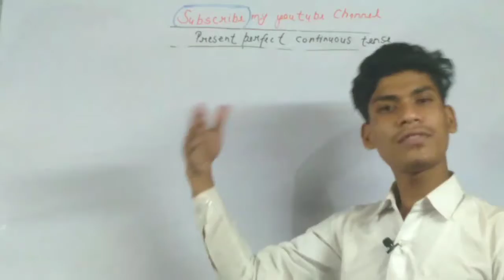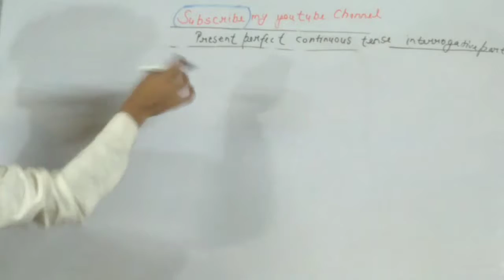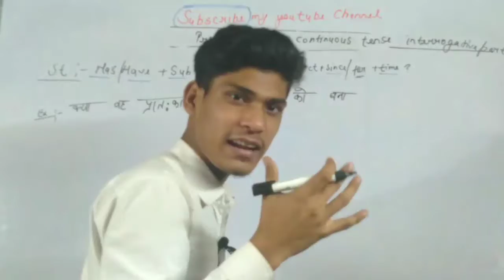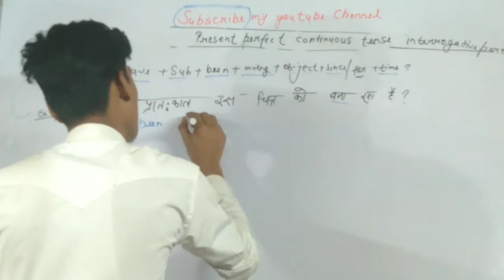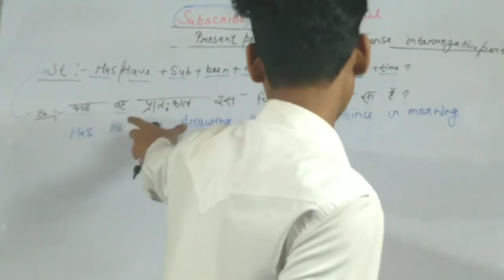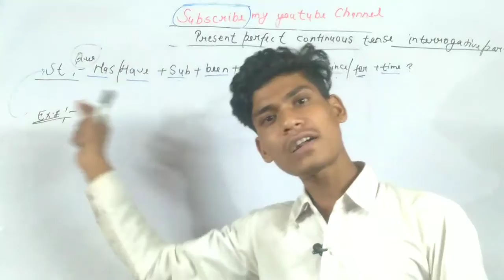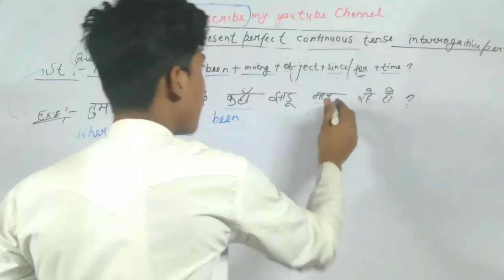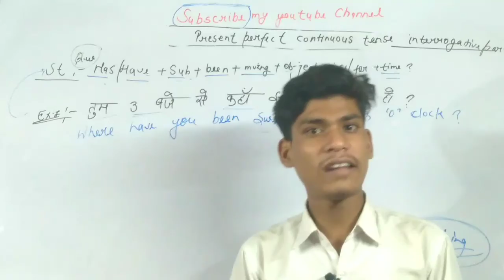tense class || present perfect continuous tense by Imran sir || tense in english grammer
tense in english grammer with examples
tense course
tense sireej
tense kaise seekhen
tenses parts
english speaking practice
spoken english course for children
spoken english course for all classes
tense in english
english tenses sireej
tense kaise seekhen by Imran sir
tense course by Imran sir
english speaking practice
english speaking course for all competition classes

आज की इस वीडियो को पूरा जरूर देखें और साथ में हमारे चैनल को (सब्सक्राइब) करना बिल्कुल न भूले और (बेल आइकॉन) को जरूर दबा ले इसी तरीके से आगे आने वाली वीडियो का नोटिफिकेशन सबसे पहले आप तक पहुँचे ।

हमारे हैंड रिटेन नोटस पीडीएफ पाने के लिए आज ही ज्वाइन करे इमरान लर्निंग क्लासेस और एकदम जबरदस्त तैयारी करे घर बैठे
नं01 इंग्लिश मीडियम चैनल